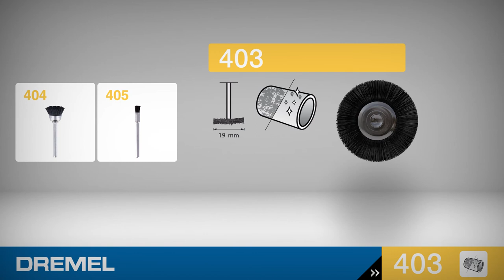Dremel® - Bristle Brush/19 mm - 403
For cleaning flat surfaces or grooves in materials like plastic or steel.

00:00 – The Dremel Bristle Brush (403) and how to attach it
00:10 – Application example: Clean an old plant pot
00:25 – Further Dremel accessories